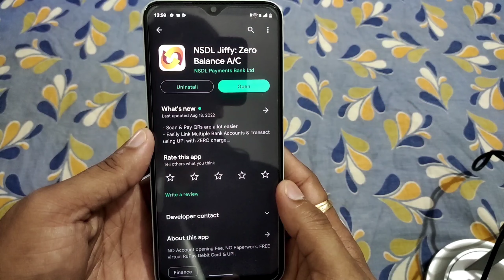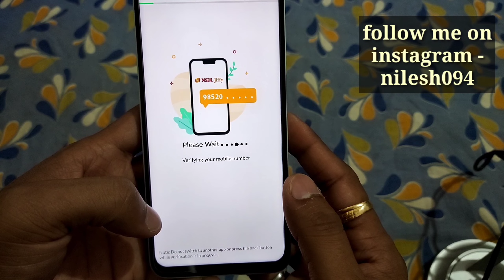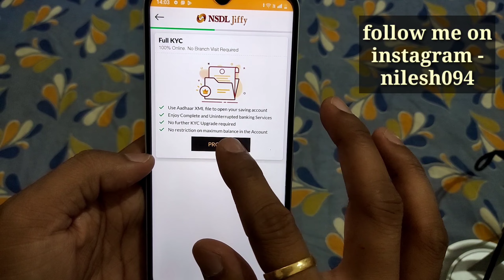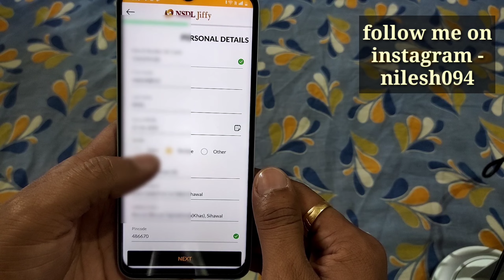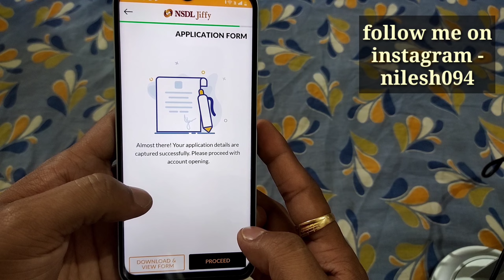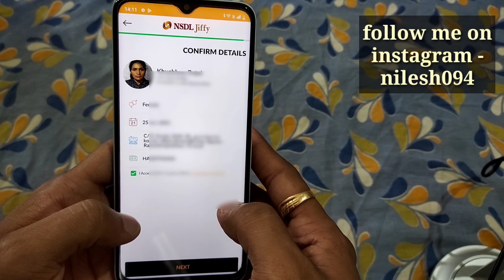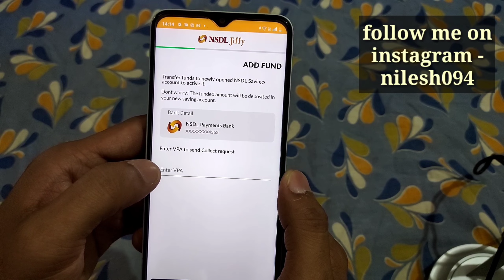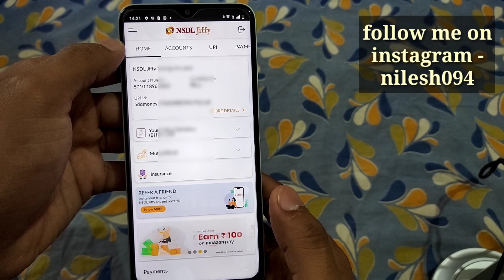nsdl jiffy payments bank - nsdl payment bank zero balance account opening online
NO Account opening Fee, NO Paperwork, FREE virtual RuPay Debit Card & UPI.

NSDL Jiffy is a digital banking app that provides a 100% digital zero balance savings account, designed specially to meet all your payments and banking needs. With NSDL Jiffy - send or receive money to any bank account, use it for mobile/DTH, Fastag recharges, pay utility bills, insurance premium, taxes, fees, link your trading account, invest in top mutual funds and get exciting cash backs and offers.
It is powered by NSDL Payments Bank, a subsidiary of NSDL, the oldest & the largest depository in India. NSDL Payments Bank, an RBI approved bank, provides you with all banking services like - Digital Savings Accounts, Current Accounts, Payments Services, Prepaid Cards, Domestic Money Transfer (DMT) services and more within India.

Open a Zero Balance Bank Account
•100% paperless online account opening
•No branch visits or physical KYC
•Open bank account with Aadhar and Pan Card from home

Get a Debit Card of your choice
•Get a free virtual debit card of RuPay, Visa or Mastercard instantly and use it online for food delivery, grocery, shopping or entertainment apps like Zomato, Swiggy, Myntra, Amazon, Flipkart etc.
•Request a physical debit card and use it at ATMs, PoS, or at any merchant outlets/stores

Transfers Funds across India
•Link your NSDL Payments Bank Savings Account with any UPI App to fund your bank account instantly
•Send money through IMPS or NEFT payment methods to any bank account in India, with immediate beneficiary addition and activation facility
•Check account balance, add and save beneficiaries for quick payments

Pay Utility Bills: Electricity, Gas, Water, Landline and more
•Pay your BSNL, MTNL landline bills without standing in a queue
•Pay mobile bills of Airtel, BSNL, Vodafone, Idea, Tata DoCoMo, MTNL, Jio etc
•Make quick electricity bills payments across billers like Adani, Tata Power, BESCOM, BSES, IGL, TNEB, MSEDCL etc.
•Make hassle-free water, gas and broadband bill payments
•Setup Autopay and reminders to avoid late fees

Payment of Life Insurance Premiums
Pay insurance premium for top providers like ICICI Prudential, HDFC Life, Reliance Nippon, Tata AIA, Future Generali India and many more.

Pay Loan EMIs or instalments
Pay EMIs for loans from: Tata Capital Financial Services Limited, Motilal Oswal Home Finance, Loksuvidha, L and T Financial Services, IDFC FIRST Bank Ltd, Bajaj Finance and many more

Recharge your mobile or DTH or Fastag
•Get best plans and recharge your Jio, Vodafone, Airtel, Idea prepaid mobiles
•Recharge your Datacard/DTH connections of Tata Sky, SUN Direct, Airtel Direct, Videocon D2H
•Recharge your Fastag from Axis Bank, Bank of Baroda, HDFC, ICICI and all other top banks

•Invest in best performing Mutual Funds like Growth Fund, Equity Fund, Debt Fund, Liquid Fund, Index Fund, Hybrid Fund, Small Cap, Large Cap etc.
•Invest in best tax-saving ELSS funds
•Start SIP, Redeem and Switch in a few clicks
•Easy transfer of existing Lumpsum or SIPs from other platforms